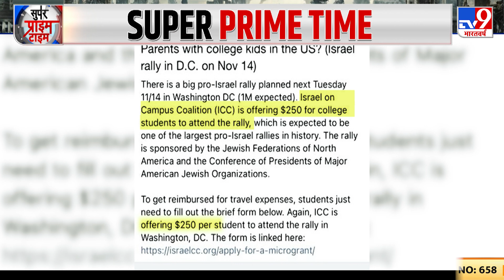Palestine Israel Conflict: Gaza पर प्रदर्शन प्रोपेगेंडा की जंग?